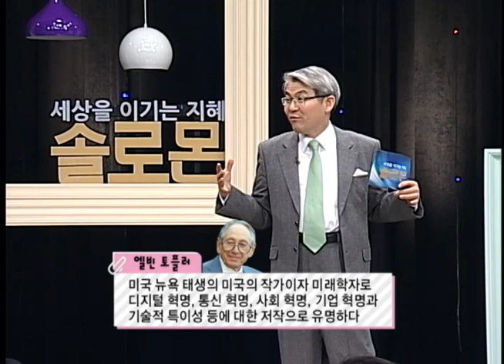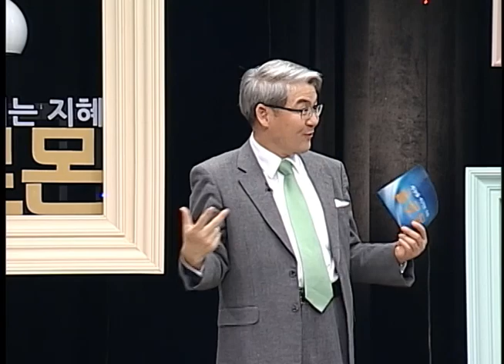한기채 목사 1강 성경적 新사고｜세상을 이기는 지혜 솔로몬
한기채 목사 1강 성경적 新사고
세상을 이기는 지혜 솔로몬 한기채 목사 특강

삶의 속도가 점점 빨라지는 시대
이 속도의 차이로 인해
많은 혼란이 일어나고 있습니다

이 속도 속에서
동일한 어려움을 겪고 있는 교회

엘리야의 모습을 통해서
이 변화의 시대속에서
성도와 교회가 가져야 할
생각을 배워보는 시간

한기채 목사의 첫 번째 강의
성경적 新사고 1

*한기채 목사
벤더빌트대학교 철학 박사
서울신학대 교수 역임
중앙성결교회 담임목사

저서
성경이 보인다, 자녀축복 기도문
삼중혁명의 영성 외 다수